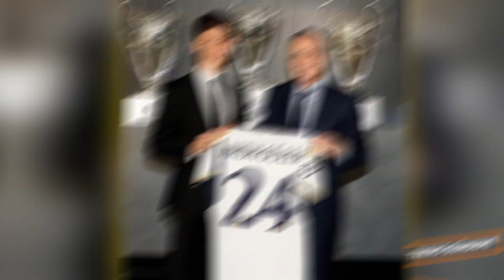Arda Güler'in ilk Real Madrid röportajı. Arda, ailesi ve sevgilisi ile yemekte görüldü.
Fenerbahçe'den Real Madrid'e transfer olan Arda Güler, kulüp tarafından Ciudad Real Madrid'de tanıtıldıktan sonra Realmadrid TV'ye röportaj verdi. Arda, hedefleri, yetenekleri, soyunma odasındaki idolleri ve çok daha fazlası hakkında yaptığı ropörtajı.